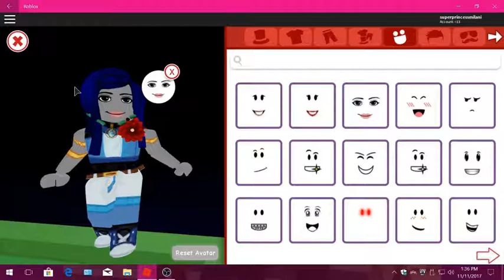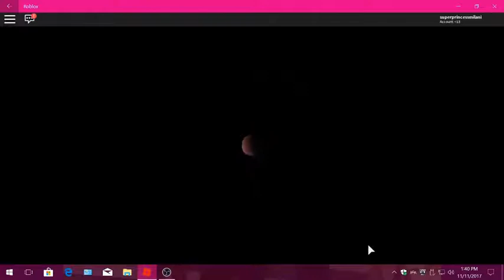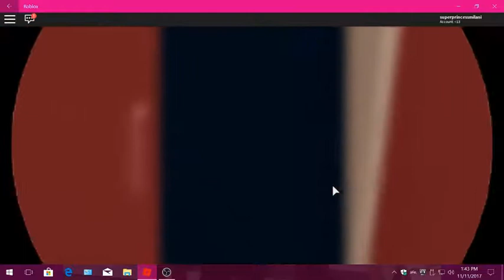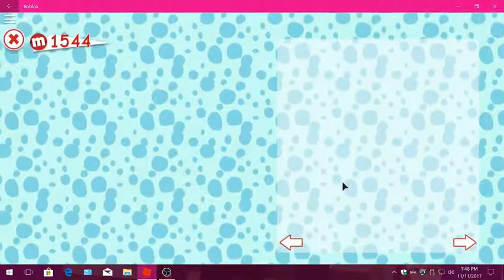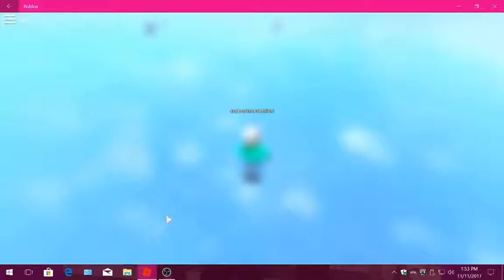Fun with Roblox Ep. 2 ; Meepcity - Part 2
CPU: I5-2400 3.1ghz base  - 3.4ghz turbo
GPU: Nvidia GT 1030 2gb
Ram: 10gb 1600mhz ddr3 (running at 1333mhz).
Res: 1080p, highest settings.